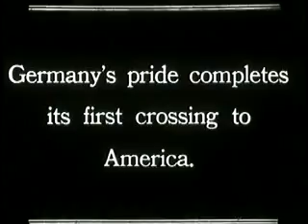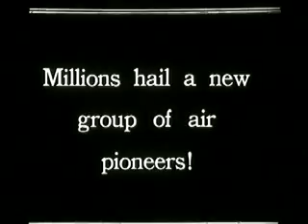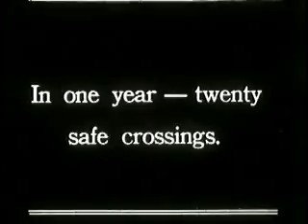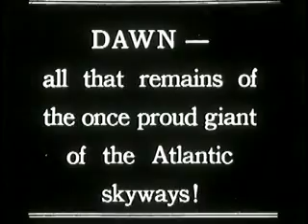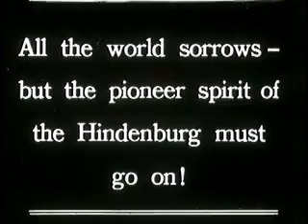Hindenburg Disaster Footage - Explosion Documentary Movie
Documentary movie about the Hindenburg explosion and disaster : historical footage.
Dramatic Universal newsreel footage of the Hindenburg disaster which took place on Thursday, May 6, 1937, when the German passenger airship LZ 129 Hindenburg caught fire and was destroyed during its attempt to dock with its mooring mast at the Lakehurst Naval Air Station, New Jersey. Of the 97 people on board (36 passengers, 61 crew), there were 35 fatalities; there was also one death among the ground crew. The actual cause of the fire remains unknown, although a variety of hypotheses have been put forward for both the cause of ignition and the initial fuel for the ensuing fire. The incident shattered public confidence in the giant, passenger-carrying rigid airship and marked the end of the airship era.